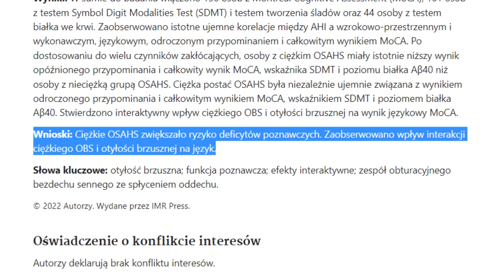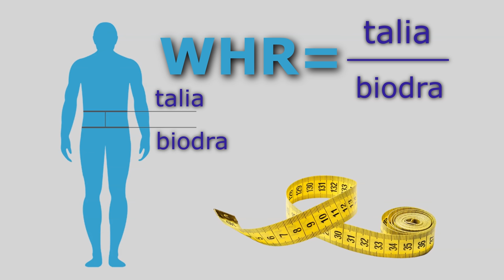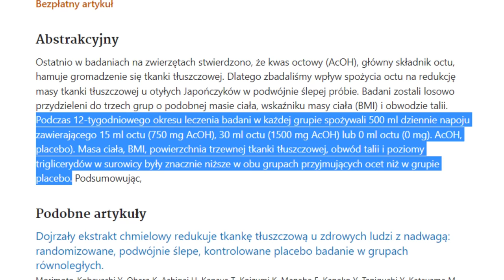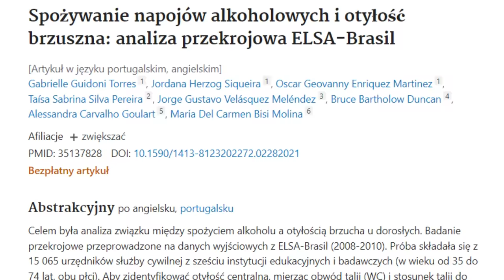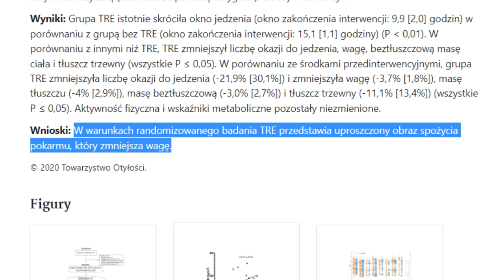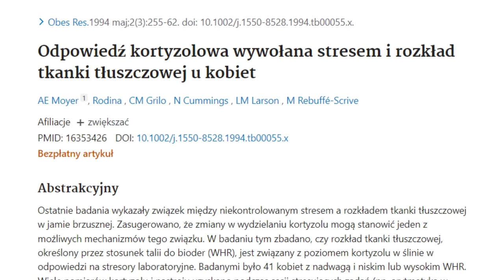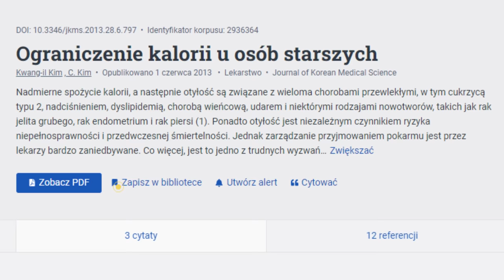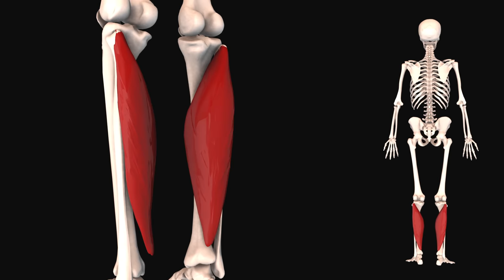NAJLEPSZY sposób na szybką utratę tłuszczu z brzucha.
↓ SPIS TREŚCI
0:00 Wstęp
0:32 Konsekwencje
2:26 Tłuszcz na brzuchu
4:45 Złe produkty
5:55 Dobre produkty
9:07 Mikroflora jelitowa
10:01 Alkohol
10:34 Sposób jedzenia
11:22 Śniadanie
12:30 Białko, tłuszcze
12:47 Post przerywany
13:25 Kolejność pokarmów
14:56 Sen
17:38 Stres
18:41 Delikatne uczucie głodu
20:00 Wysiłek fizyczny
22:51 Część praktyczna
23:39 Zakończenie